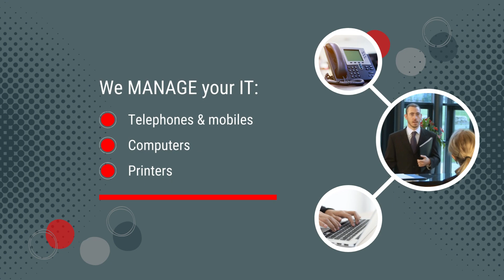Modern Networks IT managed services: Manage, Connect, Collaborate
Modern Networks IT managed services for commercial real estate

Modern Networks is the UK’s leading provider of IT support, network infrastructure, telephone and broadband managed services to the UK’s commercial property sector. We currently support landlords, managing agents and tenants on 2,000+ sites including numerous prestigious office buildings, shopping centres, retail parks, science parks, innovation centres and business parks. Our clients include Avison Young, CBRE, CEG, Cushman & Wakefield, JLL, Knight Frank, Mapp and Savills.

Our proposition is a simple one, we call it MCC or Manage, Connect, Collaborate:

• We managed our customer’s IT including computers, telephones and printers.
• We provide our customers with broadband and internet connectivity.
• We enable our customers to collaborate by providing Cloud services such as hosted IP telephone systems and popular Microsoft business applications.

Finally, our customers have peace of mind, knowing their services are covered by our UK-based tech support team.

Today, Modern Networks is an award-winning IT, business broadband and telecoms service provider with offices in Hitchin, Hertfordshire, Cambridge, Guildford, Surrey and Central Manchester.